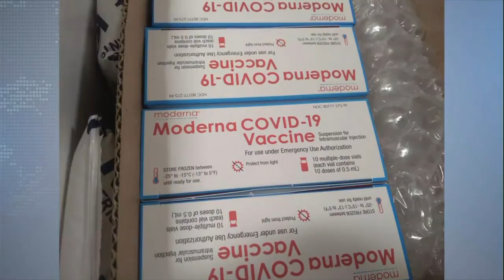Marion VA Medical Center set to begin vaccine distributions